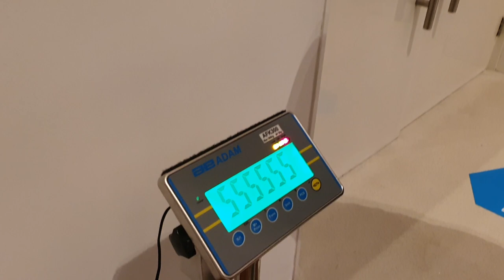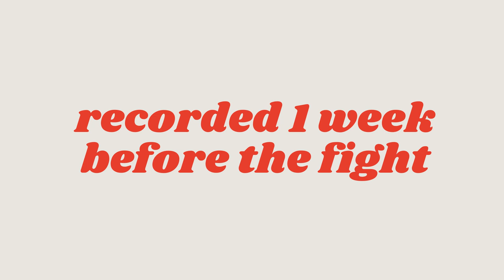Fight Island Ep. 5 | UFC 251 Fight Day | Volkanovski v Holloway 2 | Pranking Frank | Journey Home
This is the last video of my Fight Island vlog. I have returned to NZ and currently in quarantine. I am so proud of Alex for successfully defending his belt, and I'm proud of Petr Yan for winning his belt. Being at a historic card like this was truly an awesome experience.

In this video, you'll see our predications 1 week prior to the fight, what happens backstage, the moments before the walk-out, our post fight celebrations, and then my trip home.

There has been debate about the decision, the scoring system, and the judging for Volkanovski v Holloway 2. This video isn't about that. However, I have rewatched this fight numerous times, and I am confident that Alex won. Since there is much contention about the decision and much confusion about MMA scoring in general, I will make a separate video on this topic.

Also, be sure to join my closed facebook group for the weekly discussions in between the videos and be part of a community of like minded martial artists. Just be sure to answer the three questions to be added.